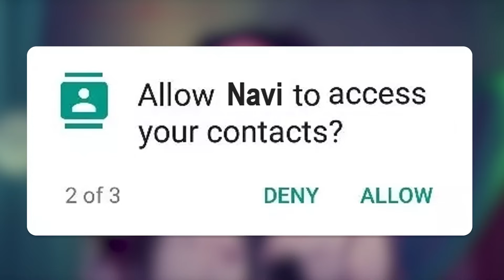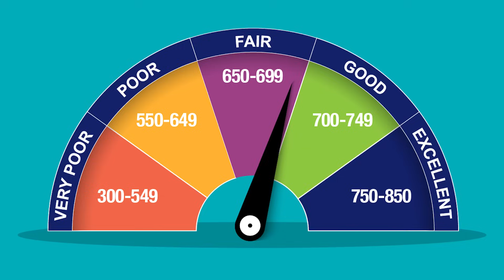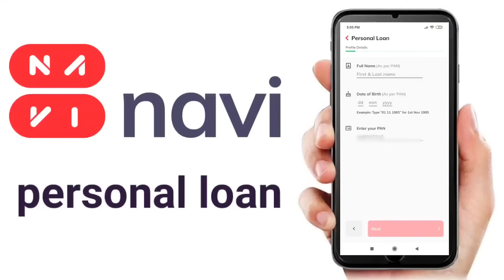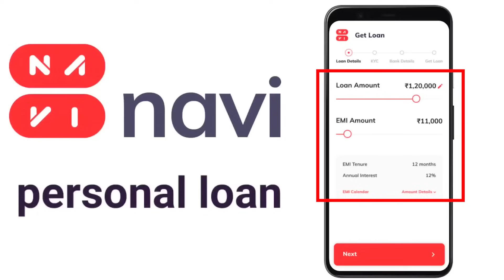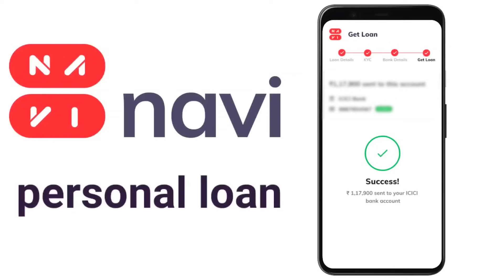Navi Personal Loan - Upto Rs 20 Lakh Instant Using Navi Loan App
Navi Personal Loan Apply Online Link

in this video we have discussed navi personal loan and the process to apply for navi personal loan. personal loan is an unsecured loan and is offered by all the banks. but navi loans are latest nbfc's which disburse many banking products like home loan, personal loan and mutual funds also. the main benefit of availing personal loan from navi loans is that the disbursement process is instant, as you dont have to wait for number of days, the loan is disbursed instantly.
in this video we have discussed the processing fees of navi personal loan and rate of interest of navi loans and at the end of the video we also have discussed the full process to apply for navi personal loans.